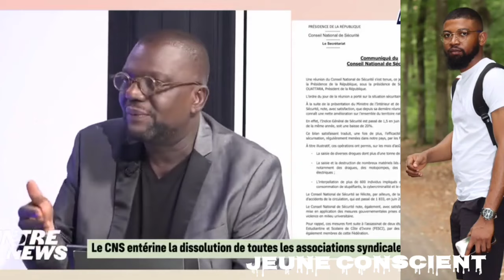LE DÉBAT ÉTAIT FORT : POURQUOI LE GOUVERNEMENT À PEUR DES SYNDICATS ÉTUDIANTS ? POURQUOI DISOUDRE!